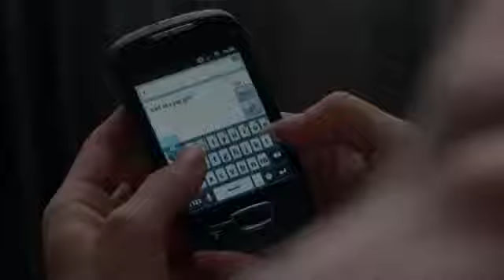De Utvalda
Trailer for coming of age thriller "De Utvalsa" directed by Liza Morberg for SVT.